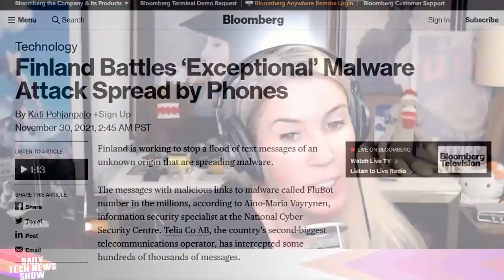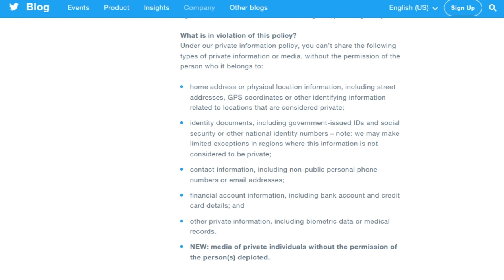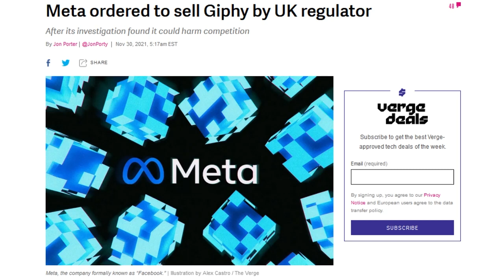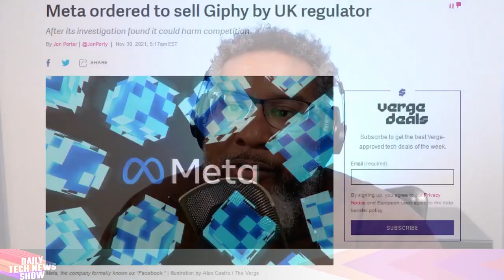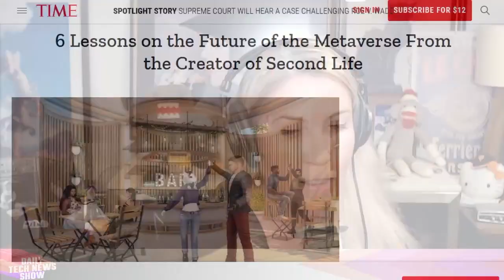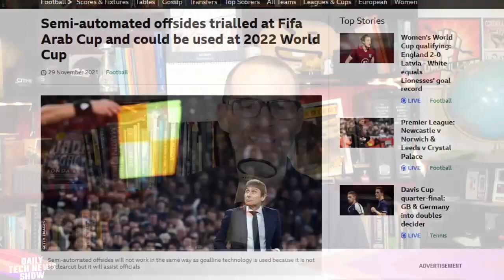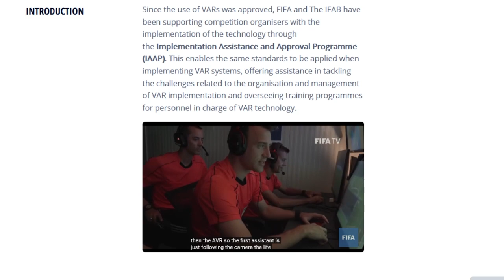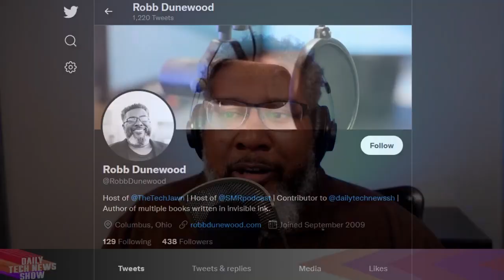Virtual Realty is a Real Thing - DTNS 4161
Twitter updated its privacy information policy preventing the sharing of personal information without consent including photos and videos part of its anti-doxxing rules. The UK’s Competition and Markets Authority ordered Meta to sell Giphy. The Wall Street Journal reports on investment companies buying up digital “land” in virtual platforms that they hope may one day become the metaverse.

Today’s guest:
Robb Dunewood

Next guest:
Scott Johnson